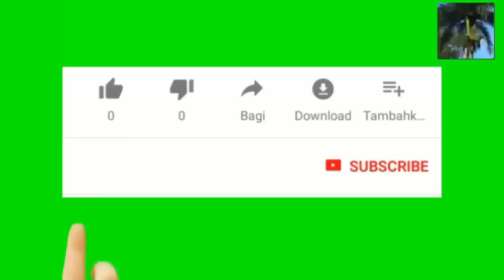Plizyè avyon US air force ateri nan airport Port au Prince avek Ekip d'elite d'intervention DART